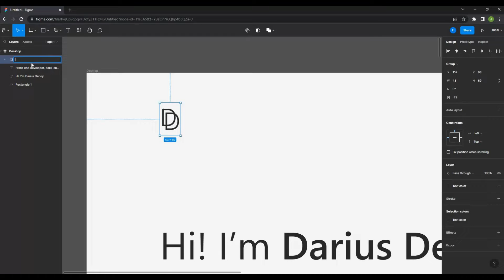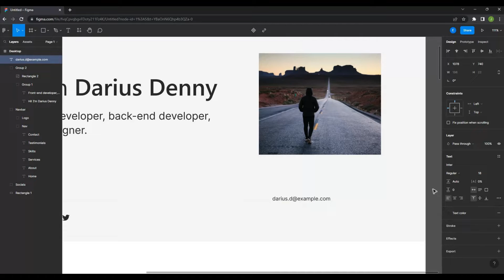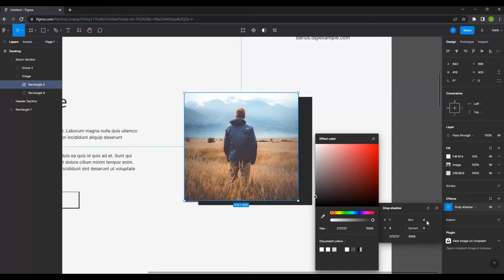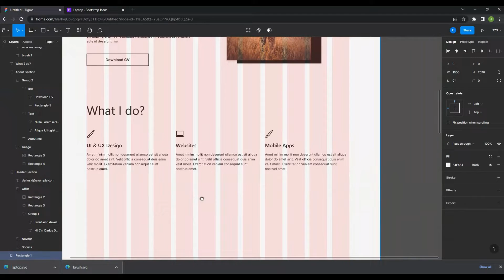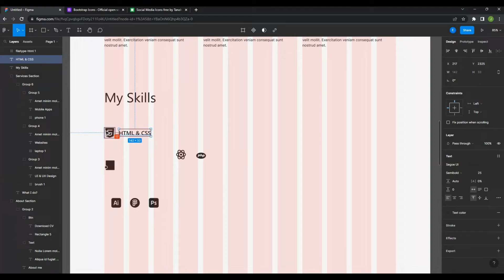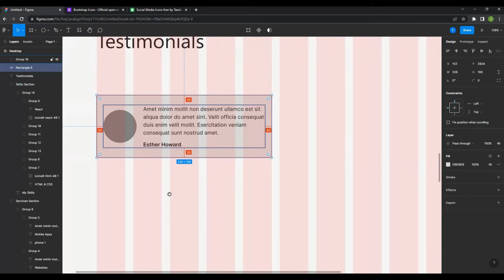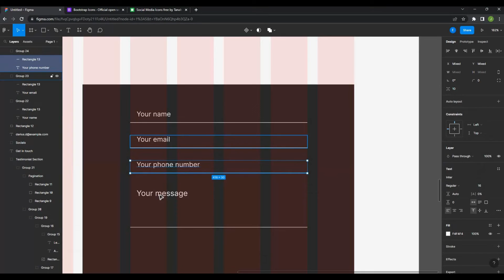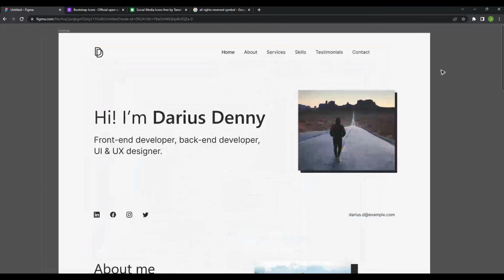Figma Speed Art - Personal Portfolio Landing Page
This way you can use certain elements yourself and incorporate them into your own graphic designs.

Timestamps:
00:00 Intro
00:03 Design
08:48 Result
08:58 Outro